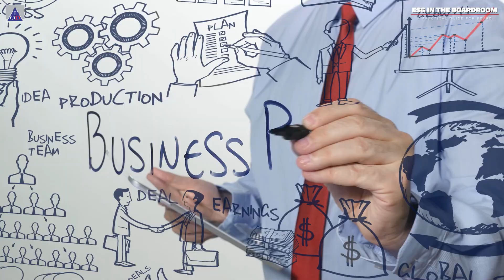ESG in the Boardroom: A Practical Guide for Board (ESG) Testimonial by Dr. Pakorn Peetathawatchai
หลักสูตรสำหรับคณะกรรมการและผู้บริหารระดับสูง (C-Suite) เพื่อสร้างความตระหนักและความเข้าใจถึงความสำคัญของการดำเนินธุรกิจ อย่างยั่งยืน ตลอดจนบทบาทหน้าที่ในการผลักดันและขับเคลื่อนให้องค์กรมีการคำนึงถึงเรื่อง สิ่งแวดล้อม (Environment) สังคม (Social) และการกำกับดูแลกิจการ (Governance) เข้าไปเป็นส่วนหนึ่งในกลยุทธ์ของธุรกิจ รวมทั้งทำหน้าที่ ในการติดตามดูแลผลการดำเนินงานเพื่อให้มั่นใจว่าองค์กรมีการเติบโตอย่างยั่งยืน

ท่านสามารถศึกษาข้อมูลเพิ่มเติมได้ที่